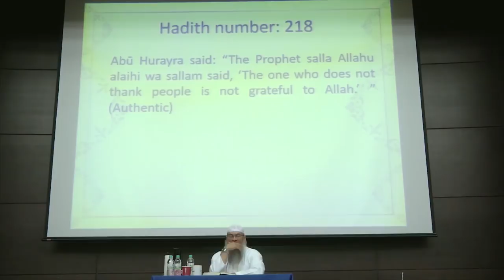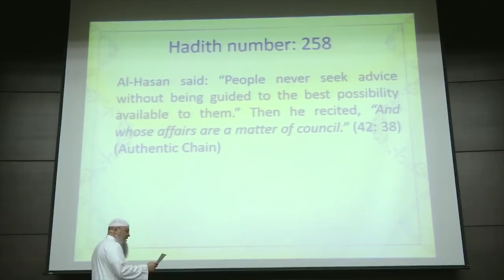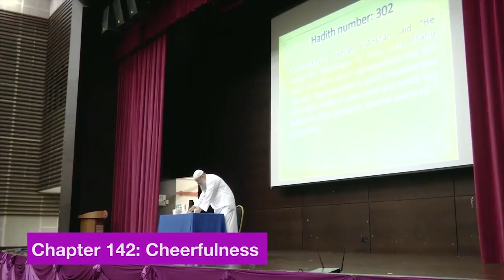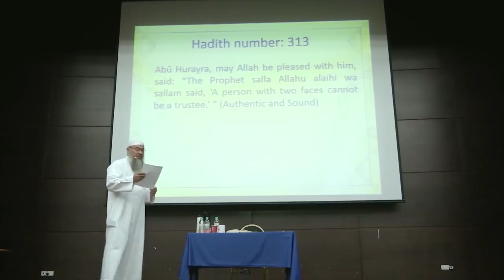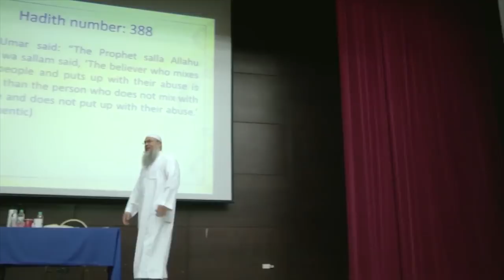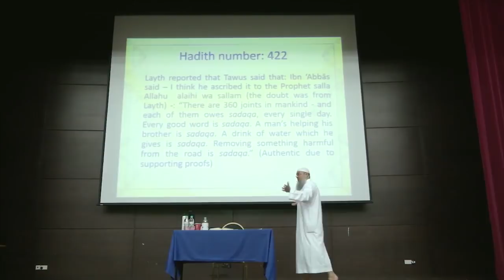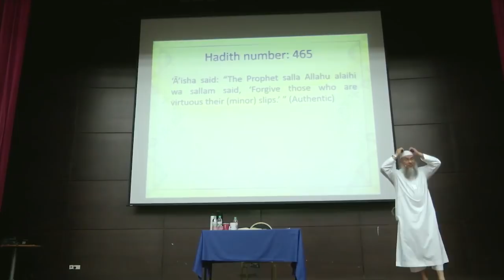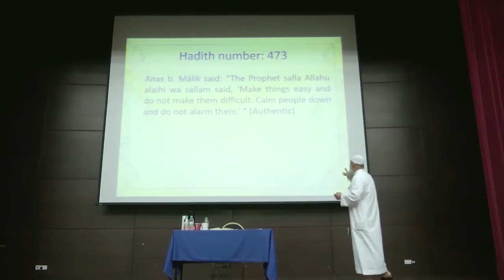The Perfect Character (Al-Adab Al-Mufrad) | Day 2 - Session 2 - Sheikh Assim Al-Hakeem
"The Prophet sallallahu’alaihi wasalam said,
“I have only been sent to perfect noble character.”
(Sunan Al-Bayhaqee: 2130)"

The Straight Path Convention brings to you a two-day intensive course with Sheikh Assim Al-Hakeem to study Imam Al-Bukhari’s pioneering book, Al-Adab Al-Mufrad, which compiles the Prophetic guidance from the Sunnah with regards to perfecting one’s character and to strive towards attaining a high moral standard as required in Islam.